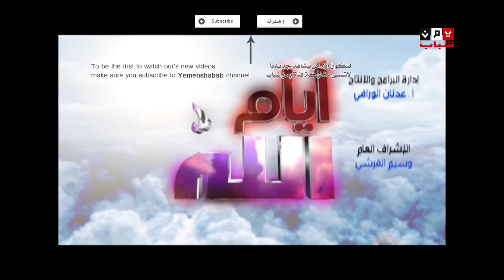أيام الله الحلقة الخامسة